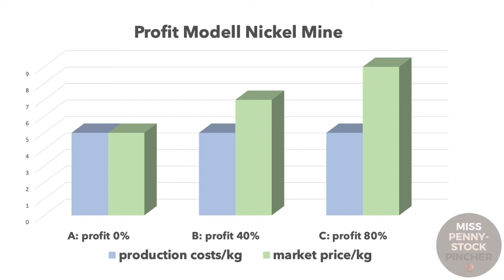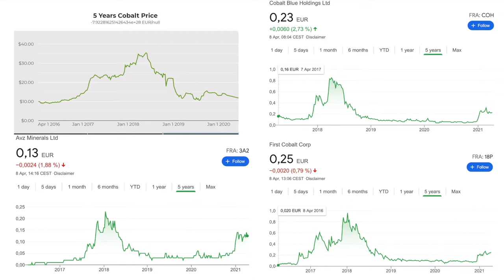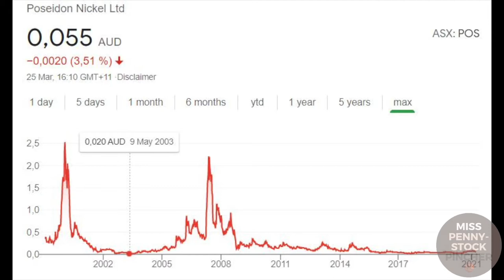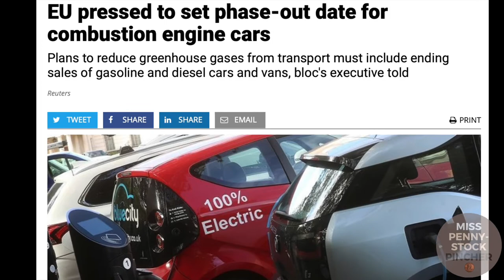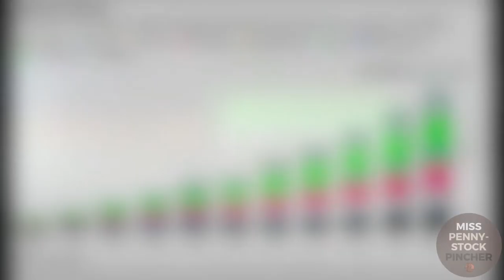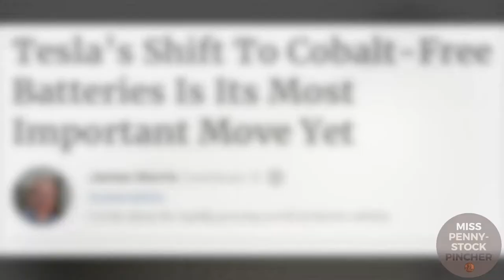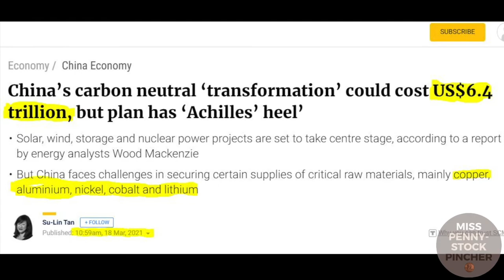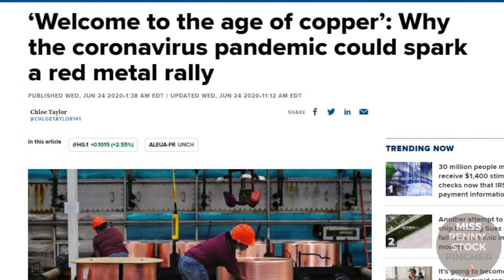Commodity Super Cycle - EV and Renewable Energies - Investing in Mining Stocks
What metals will be needed for EVs and renewable energies? Why is now a good time to invest? These and other question will be answered in the video!